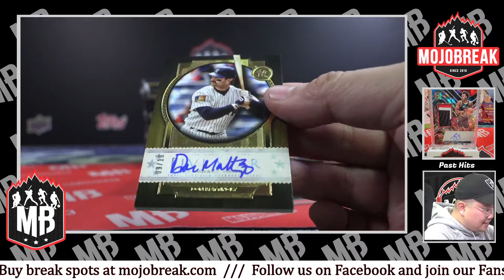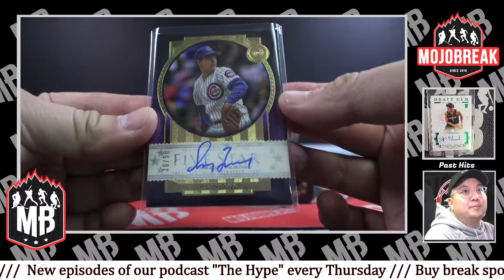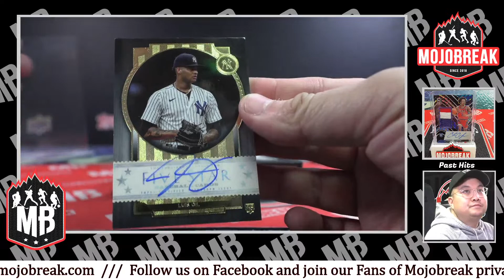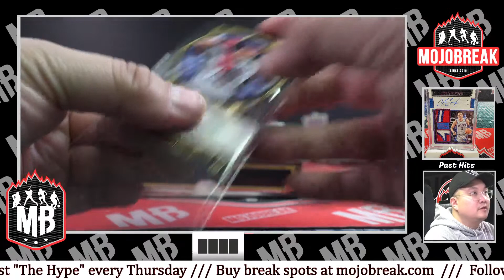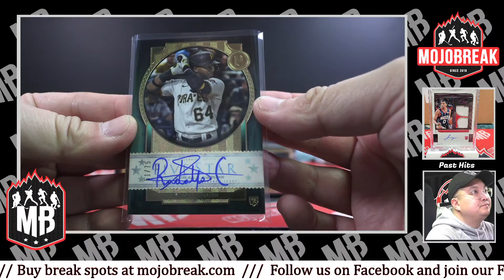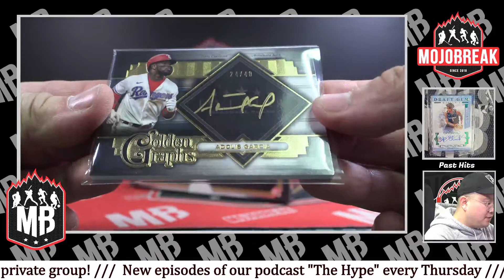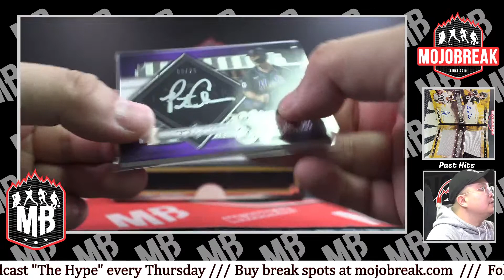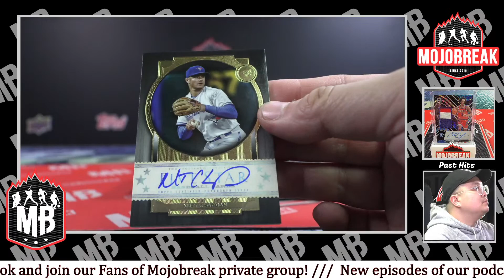PYT #4 - 2022 Topps Five Star Baseball Hobby 8 Box Case Break - 12.23.22